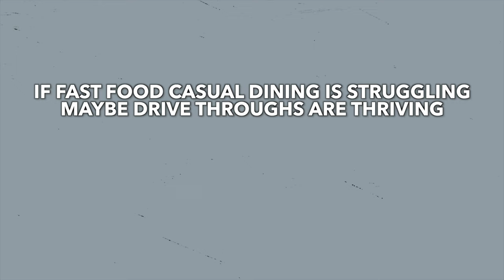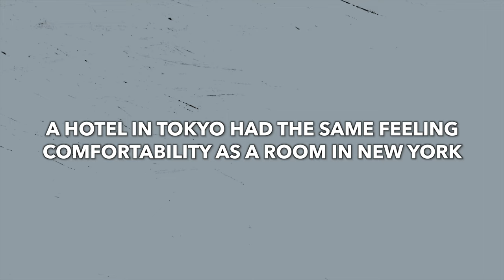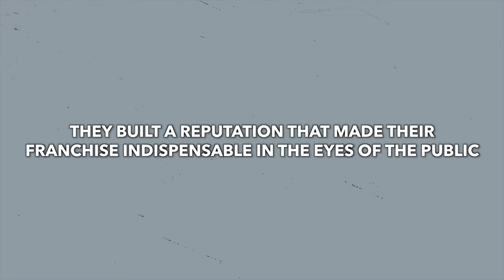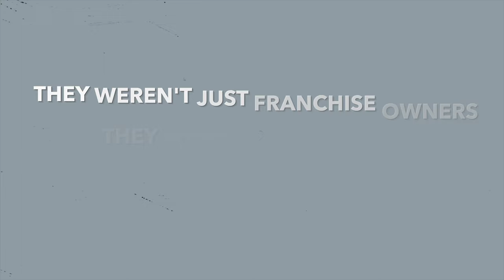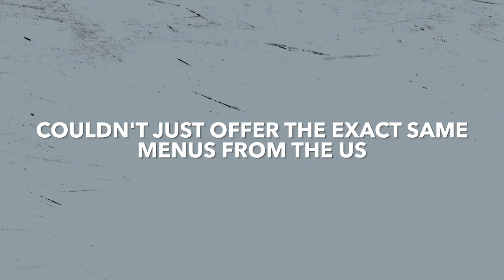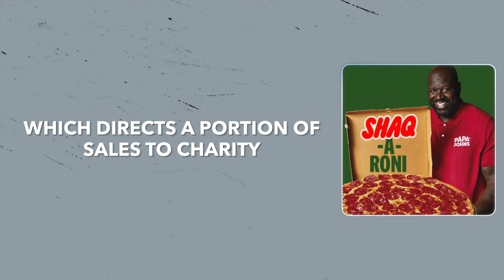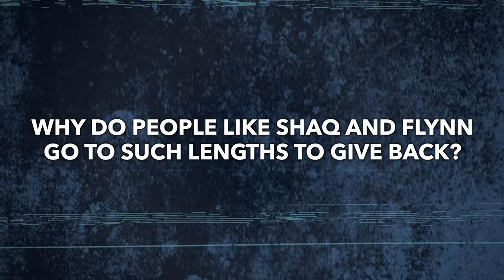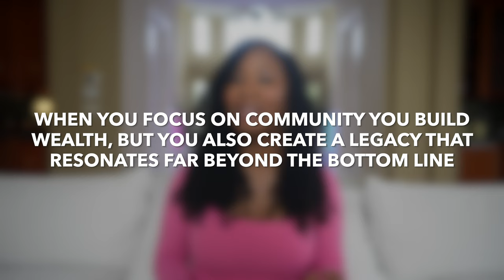Franchise Billionaires: Their Secrets To Success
Discover how billionaires like Greg Flynn, Jack Cowin, John Marriott, Shaquille O'Neal, and William Heinecke built their fortunes through powerful franchise strategies. This video breaks down five essential approaches that turned these franchise moguls into some of the wealthiest entrepreneurs: strategic diversification, brand standards, risk-taking in new markets, adaptability, and community focus. If you're an aspiring franchise owner or business leader, learn how to turn your franchise into a billion-dollar empire. Don’t miss these invaluable lessons from the world’s top franchise billionaires!